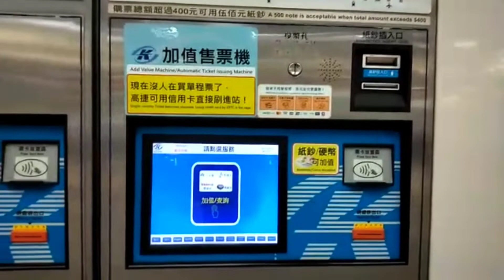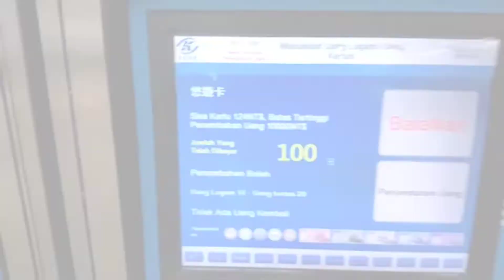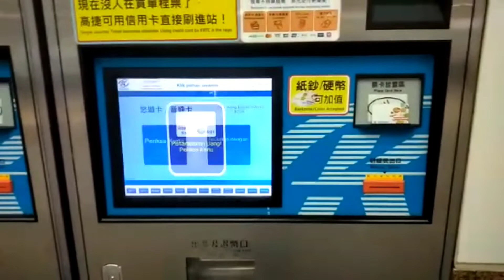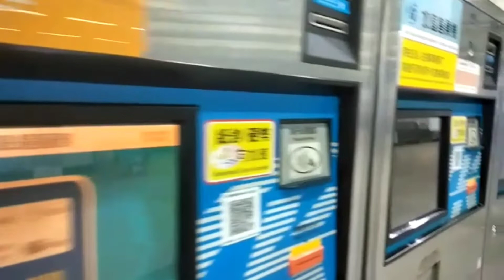Cara mengisi YOYOKAT ⁉️di Taiwan ‼️